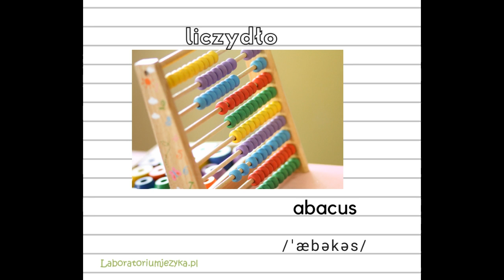liczydło (abacus) - SŁOWNICZEK moich pomysłowych uczniów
abacus - liczydło

Na swoich zajęciach stacjonarnych i w internecie, zachęcam moich uczniów, aby wymyślali słówka, które chcieliby poznać po angielsku. Przez lata zrobiła się z tego pokaźna lista słów dziwnych i nietypowych.